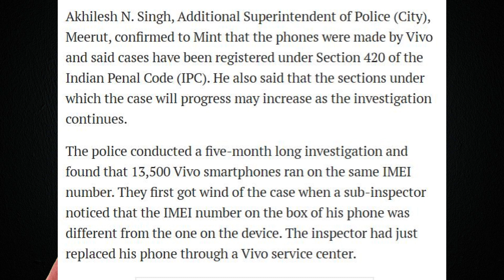🔴13500 Vivo Mobile with Same IMEI Number 😲| What is reason behind it🧐? Is Your Mobile Phone Safe🤔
13500 Vivo Mobile with Same IMEI Number | What is reason behind it? Is Your Mobile Phone Safe

Hello,
News Source:

Vivo India is in trouble after 13500 Mobile Phones are having same IMEI number in meerut. Similar kind of issue was earlier reported in MP. Vivo India has not given any reply over this.

Best Seller Books
1. Indian Polity
2. The 12-Week Fitness Project
3. Rich Dad Poor Dad

Best Seller TV
1.  Mi 32 inches HD Ready Android LED TV
2. Mi LED TV 4X (50) 4K Ultra HD Android TV
3. Vu (32 inches) UltraAndroid LED TV

Best Seller Mobile
1. Redmi Note 8
2. Redmi Note 7a